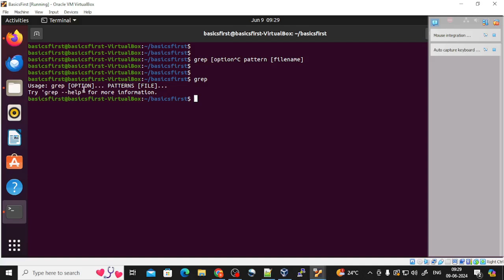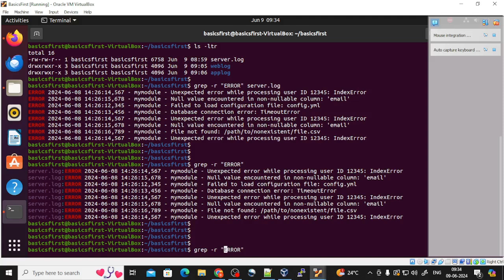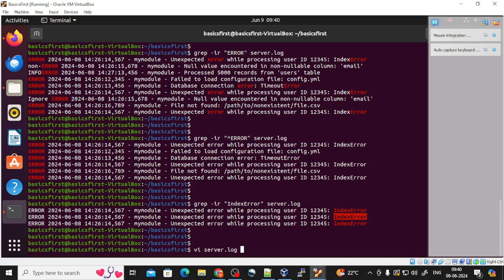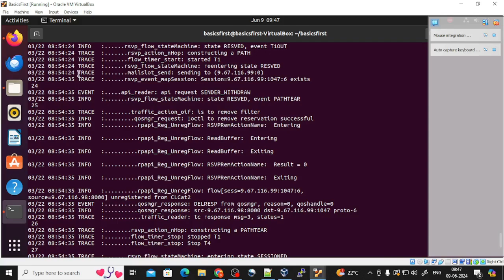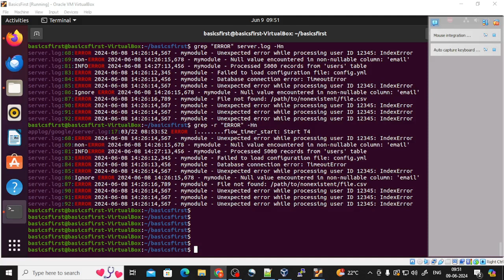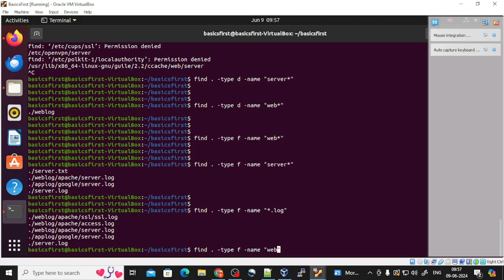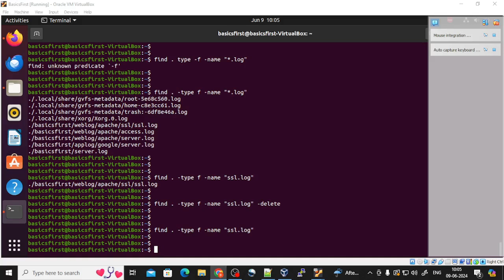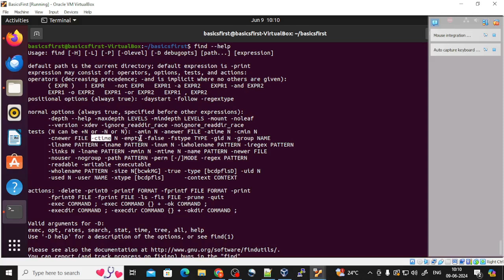Linux - Grep - Find - Learn Devops in Kannada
GREP:
grep is a powerful command-line utility used in Unix-like operating systems for searching plain-text data for lines that match a regular expression. Its name comes from the command g/re/p (global / regular expression / print) in the ed editor, one of the earliest Unix text editors. Here’s a detailed explanation of grep:

grep [options] pattern [file...]

//Search for a string in a file:
grep "hello" file.txt

//Search for a string in multiple files:
grep "hello" file1.txt file2.txt

//Case-insensitive search:
grep -i "hello" file.txt

//Count the number of matches:
grep -c "hello" file.txt

//Recursive search in directories:
grep -r "hello" /path/to/directory

//Match whole words:
grep -w "hello" file.txt

//Search for a pattern at the start of a line:
grep "^hello" file.txt

//Search for a pattern at the end of a line:
grep "hello$" file.txt

//Invert match (lines that do not match):
grep -v "hello" file.txt

Print only matched parts:
//grep -o "hello" file.txt

//Using grep with other commands:
cat file.txt | grep "hello"

//Piping grep output to other commands:
grep "hello" file.txt | sort | uniq

//Using extended regular expressions
grep -E "hello|world" file.txt

FIND:

The find command in Linux is a powerful tool used to search for files and directories within the file system based on various criteria. Below, I'll explain its usage in detail, covering basic syntax, options, and examples.

//Basic Syntax
find [path] [expression]

Common Options and Expressions
Here are some common options and expressions used with the find command:

Path:

. : Current directory
/: Root directory
~: Home directory
Name:

-name pattern: Search for files matching a pattern (case-sensitive).
-iname pattern: Search for files matching a pattern (case-insensitive).
Type:

-type d: Search for directories.
-type f: Search for regular files.
-type l: Search for symbolic links.
Size:

-size n: Match files of size n (e.g., -size +100M for files larger than 100 MB).
+n for files larger than n, -n for files smaller than n, and n for files exactly n.
Permissions:

-perm mode: Match files with specific permissions (e.g., -perm 755).
Time:

-mtime n: Search for files modified n days ago.
-ctime n: Search for files whose status was changed n days ago.
-atime n: Search for files accessed n days ago.
-mmin n: Search for files modified n minutes ago.
-cmin n: Search for files whose status was changed n minutes ago.
-amin n: Search for files accessed n minutes ago.
User and Group:

-user username: Search for files owned by a specific user.
-group groupname: Search for files owned by a specific group.
Logical Operators:

-and, -a: Logical AND.
-or, -o: Logical OR.
-not, !: Logical NOT.
Exec:

-exec command {} \;: Execute a command on each matched file. {} is replaced by the current file name.
-exec command {} +: Similar to -exec, but + allows the command to be run on multiple files at once.
Delete:

-delete: Delete matching files. Use with caution.

//Find all files named example.txt in the current directory and subdirectories:
find . -name "example.txt"

//Find all directories named backup:
find / -type d -name "backup"

//Find all files larger than 100 MB:
find / -type f -size +100M

//Find all files with 755 permissions:
find . -perm 755

//Find all files modified in the last 7 days:
find . -mtime -7

//Find all files owned by the user john:
find /home -user john

//Find all .log files and delete them:
find /var/log -type f -name "*.log" -delete

//Find all files and execute ls -l on them:
find . -type f -exec ls -l {} \;

//Disk Usage Analysis:
find / -type f -size +1G -exec du -h {} \;

//Cleaning up Temporary Files
find /tmp -type f -mtime +30 -delete

//Backup and Archiving
find /home/user -type f -mtime -1 -exec tar -rvf backup.tar {} +